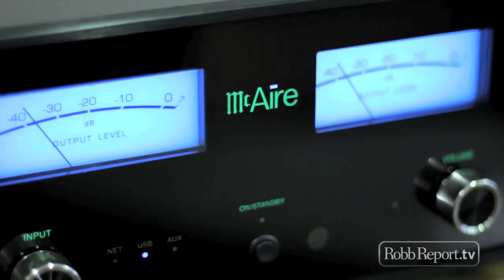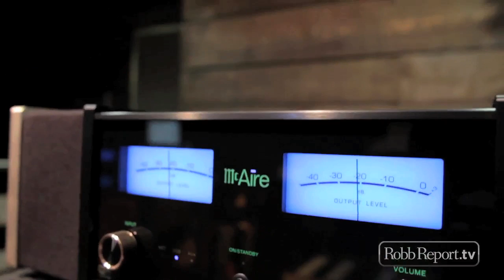McIntosh McAire- A desktop wireless music system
McIntosh continues its tradition of quality, prestigious audio products with the introduction of the McAire, a desktop wireless music system.